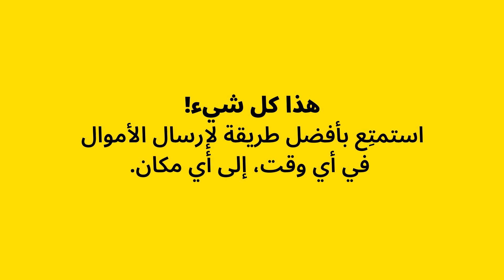.كيفية إعادة تعيين كلمة مرورك على تطبيق ويسترن يونيون | قطر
هل نسيت كلمة مرور حسابك أونلاين على ويسترن يونيون؟
.اتبع الخطوات الموجودة في هذا الفيديو لمعرفية كيفية إعادة تعيين كلمة مرورك بسرعة وسهولة على التطبيق

اضغط على "نسيت كلمة المرور" في صفحة تسجيل الدخول .1
2. أدخِل رقم هاتفك المحمول المُسجَّل أو عنوان بريدك الإلكتروني
3. أدخِل كلمة المرور لمرة واحدة التي تلقيتها على رقم هاتفك المحمول أو بريدك الإلكتروني
4. قُمْ بتحديث كلمة مرورك الجديدة

.يُرجَى التواصل على 44537777 للحصول على الدعم

شركة ويسترن يونيون القابضة. جميع الحقوق محفوظة. تُعتبَر جميع العلامات التجارية وعلامات الخدمة والأسماء التجارية المُشار إليها في هذا المحتوى ملكًا لأصحابها المعنيين